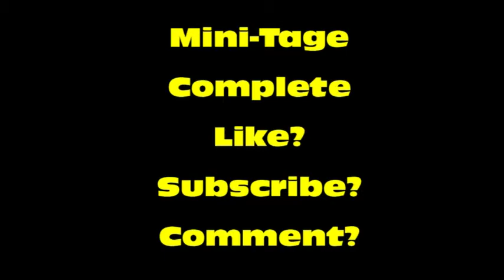Minitage With Snipes On Black Ops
my 1st Mini-tage (Snowman) hope you enjoy